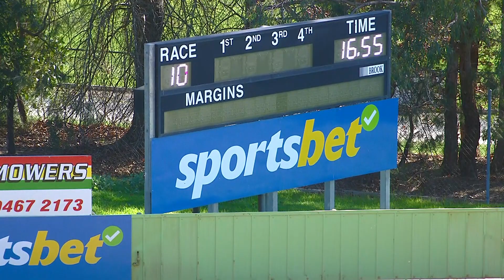HVL SUN 30 JUL 23 R10